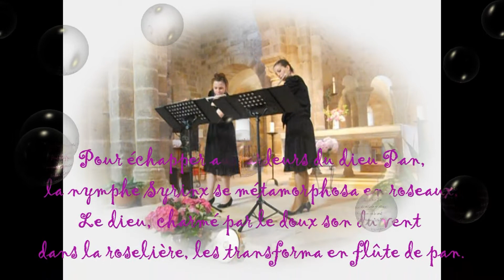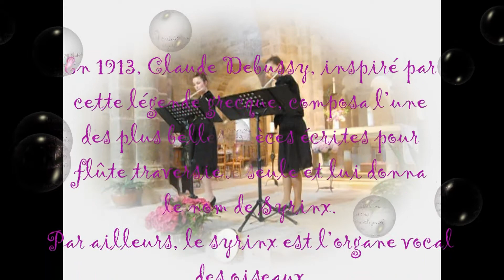Duo Syrinx film final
Concert Duo Syrinx, Flûte traversière et Chant, Le Creusot (71)
Dimanche 11 novembre 2012 à 17h
Petit Théâtre Château de la Verrerie / Le Creusot

«  La musique commence là où s'arrête les mots » (Richard Wagner)

Duo Syrinx en concert Dimanche 11 Novembre 2012 à 17h au Petit Théâtre du Château de la Verrerie au Creusot (71).
Le duo Syrinx a été crée en 2008 par 2 jeunes musiciennes : Candice Iélo et Violette Outin. Toutes les deux jouent de la flûte traversière ; Candice Iélo y apporte également son expérience de chanteuse lyrique Le Duo Syrinx a à cœur de mettre en avant les mélodies entremêlées de la flûte et de la voix au travers des répertoires baroque, classique et moderne, de compositions originales ou d'arrangements.